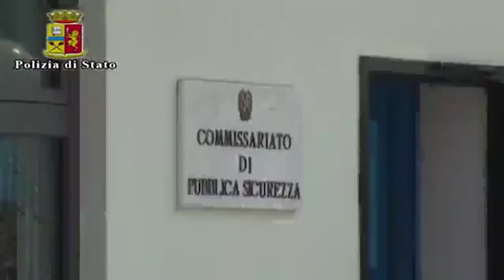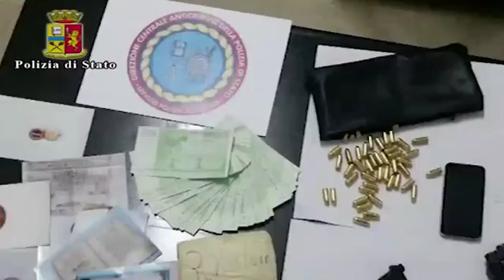Nove arresti a Patti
di Carmen Di Per